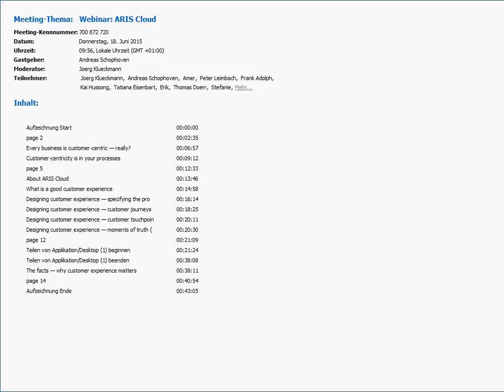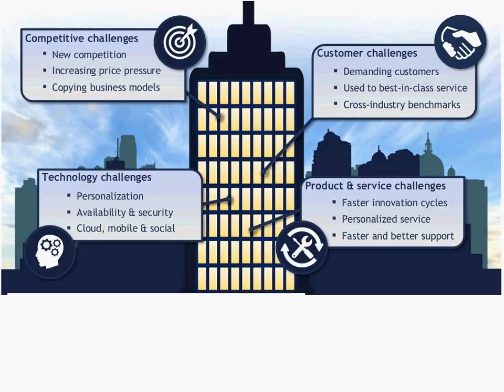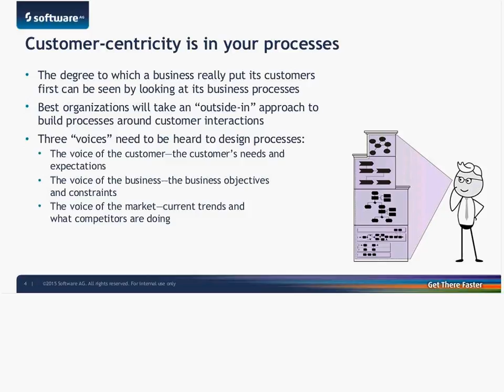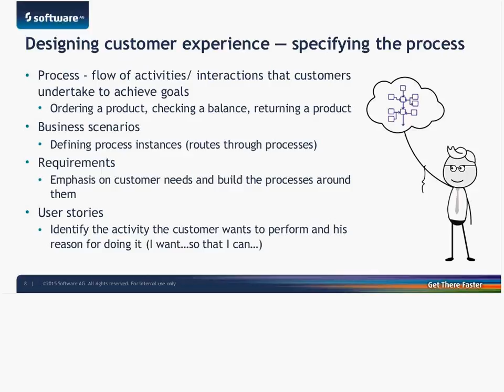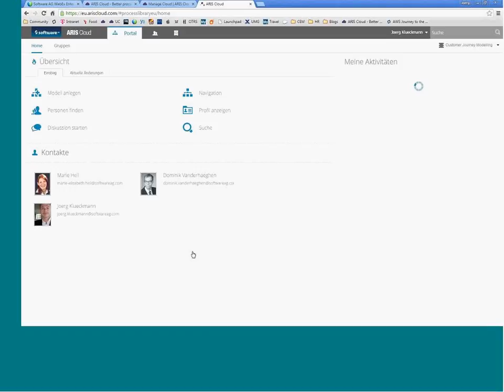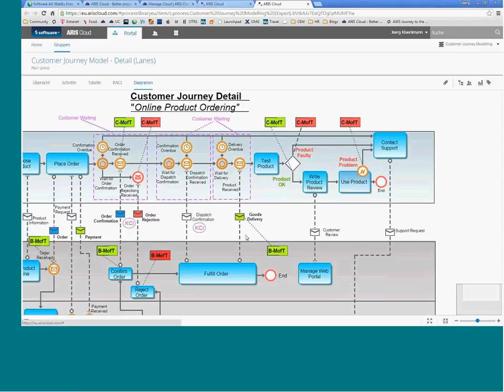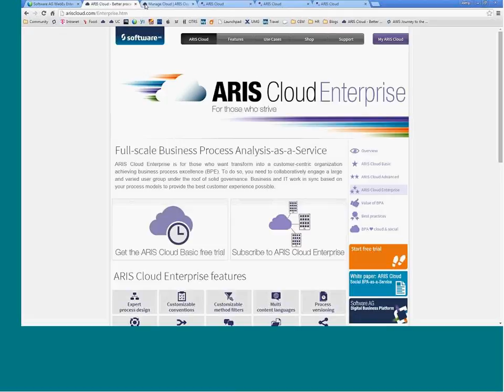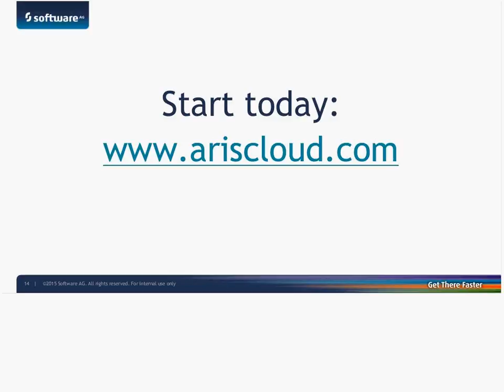ARIS Cloud: Customer Experience Management mit ARIS Cloud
Obwohl vordergründig alle Unternehmen ihren Kunden oberste Priorität einräumen, sind bei vielen die Prozesse nicht danach ausgerichtet. Dabei machen Geschäftsprozesse transparent, welchen Stellenwert Kunden haben. Am besten schneiden Unternehmen ab, die mit einer Outside-in-Strategie untersuchen, wie ihre Kunden mit ihnen interagieren. Sie nutzen ARIS Cloud um mit Customer-Journey-Modellierung, Touchpoint-Analyse und Moments of Truth (MofT) die Prozesse um diese Interaktionsformen zu optimieren.
ARIS Cloud steht für Customer Experience Management ohne Anlaufzeit und ohne zeitaufwendige Beschaffungs-, Installations- und Wartungsprozesse.